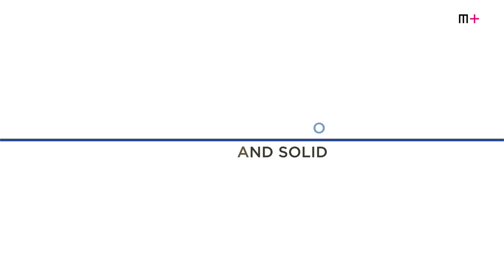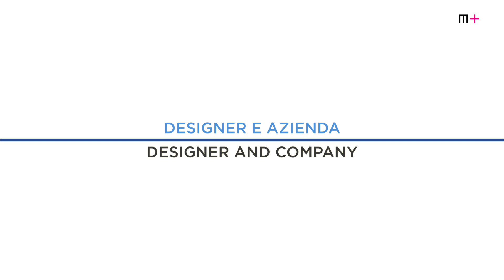Tasca - Intervista a R.Galiotto e Margraf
Prospettive: Intervista a R.Galiotto e S.Xompero di Margraf circa il progetto "Tasca", opera inserita all'interno della mostra "Liquido, solido, litico", ospitata nel padiglione 1 di Marmomac